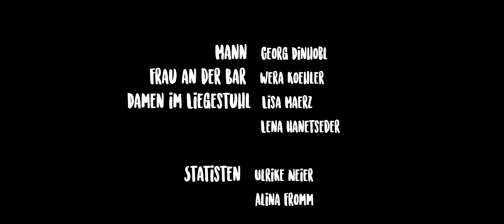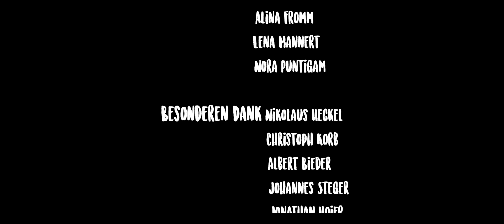Musikvideo zu "Zu cool für die Stadt" von Magic Delphin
Studentenprojekt der HTL Ortweinschule in Graz Studiengang Film und Multimediaart